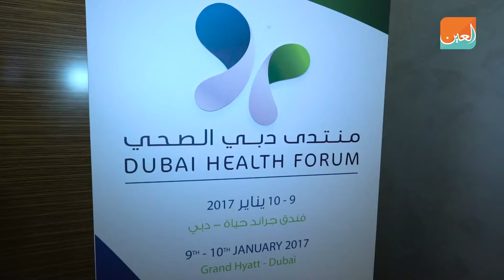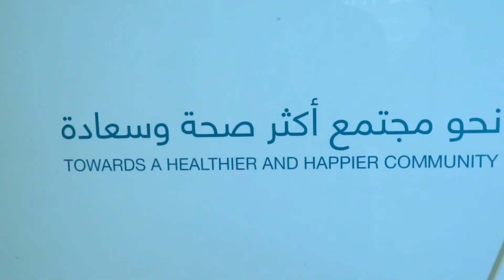التفاصيل الكاملة لأول منتدى عالمي لهيئة الصحة في دبي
تنظم هيئة الصحة بدبي منتدى دبي الصحي في التاسع من يناير المقبل بمشاركة واسعة من قيادات ومسؤولي الصحة والأطباء والخبراء من داخل الدولة وخارجها .
وأعلنت الهيئة أن المنتدى الذي تنظمه الهيئة للمرة الأولى سيتناول مجموعة من القضايا المتصلة بالتنمية المستدامة والابتكار والقطاع الصحي وتقنياته ومجالات وفرص الاستثمار.
كما يبحث المنتدى مجمل التحديات المستقبلية التي تواجه القطاع.
وتستند محاور المنتدى وموضوعاته الرئيسة إلى استراتيجية الصحة بدبي ( 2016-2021 )، وقد تم اختيارها بعناية ودراسة متأنية، حتى تتوافق أعمال المنتدى وأجندته وأهدافه، مع التوجهات العامة للهيئة، وتخدم أعمال التطوير، وتصب في الوقت نفسه في التزامات الهيئة تجاه استراتيجية دبي ورؤيتها وتطلعاتها المستقبلية.
وتسعى دبي للوصول إلى طراز صحي عالمي وتجربة استشفاء مثالية، تحقق رضا المجتمع وسعادة أفراده، وتكون محل جذب واستقطاب المزيد من الراغبين والباحثين عن الحياة الصحية المديدة من داخل دولة الإمارات وخارجها .
وستدور النقاشات حول 7 محاور وتمتد للعاشر من يناير، وهي : التكنولوجيا الصحية بين الاستشراف والتحديات، والتنمية المستدامة والابتكار، والكوادر الصحية بين التمكين والاحترافية، والحوكمة والتشريعات الصحية، والريادة الصحية، والاستثمار لمجتمع أكثر صحة وسعادة، والمحور السابع وهو الصحة العامة والمجتمعية .